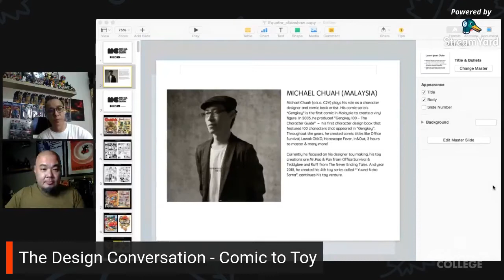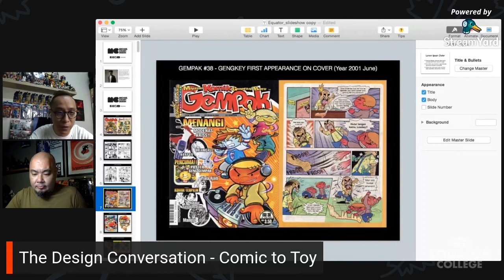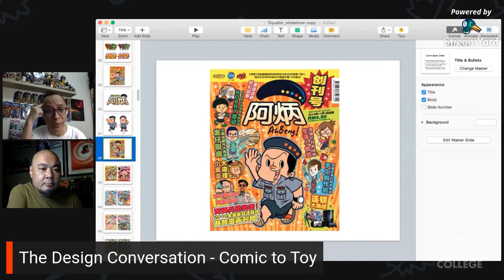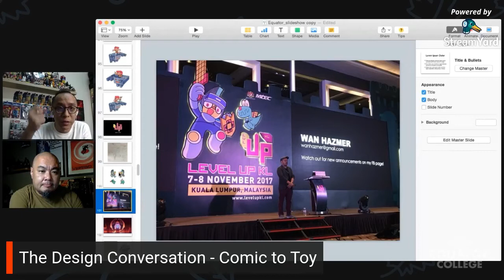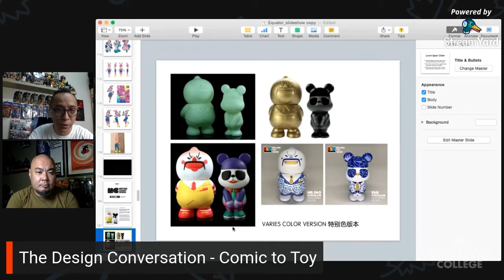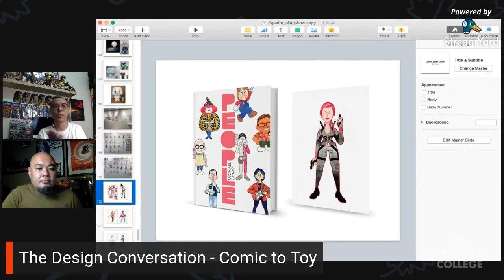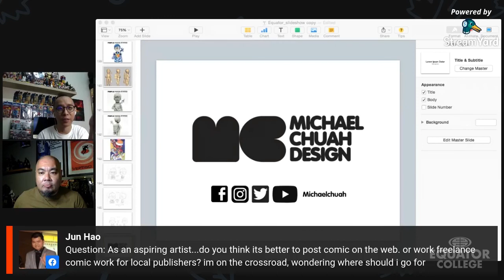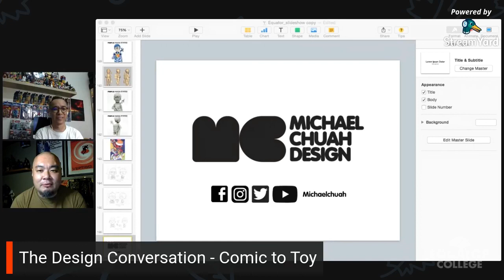Comic to Toy | Design Conversation | Equator College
Michael Chuah a.k.a. C2V plays his role as a character designer and comic book artist. His comic serials “Gengkey” is the first comic in Malaysia to create a vinyl figure. Currently he is focused on his designer toy making, some of his notable toy creations are Mr.Pao & Pan (Office Survival), Teddybee and Ruff (The Never Ending Tales), Tun M & Yuurei Neko Sama.

Follow us for latest updates on our Fb and Ig!